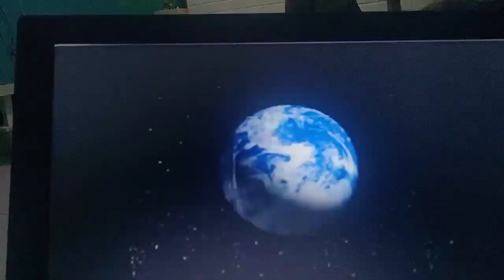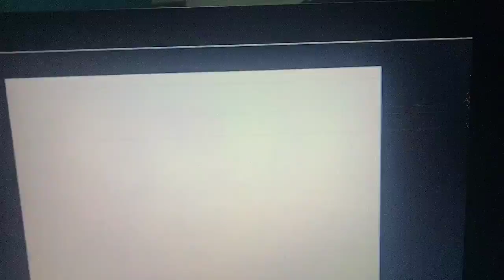Animal kaiser Evolution - Raging Regulus Scorch Jr. vs spade Tournament